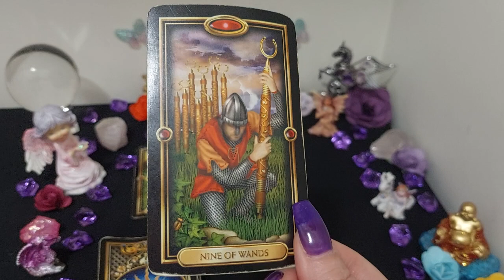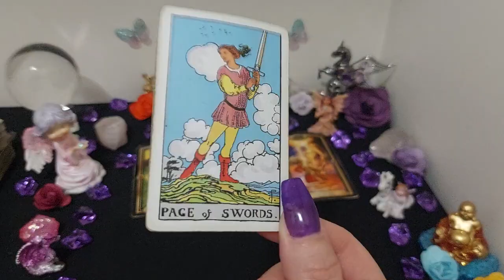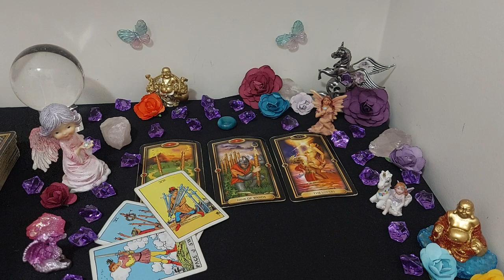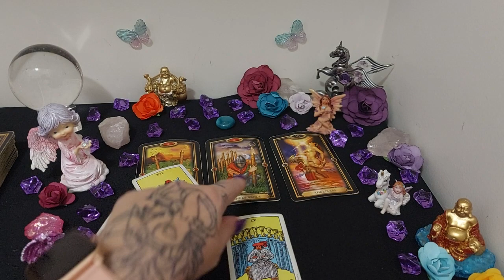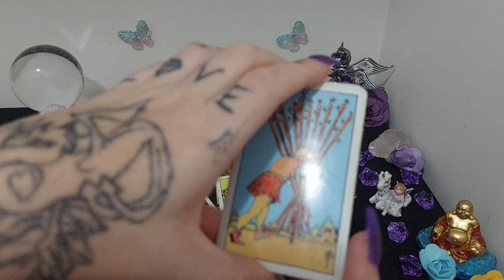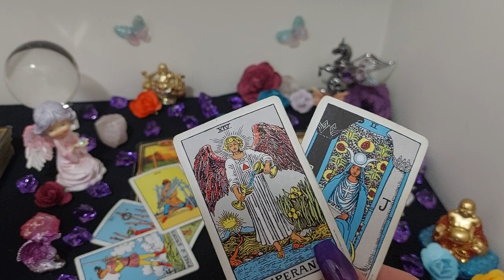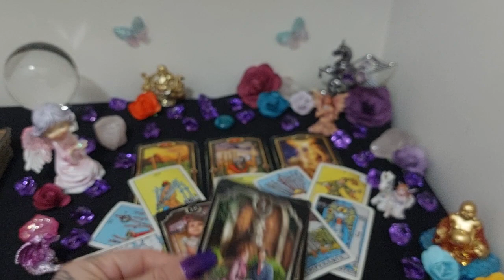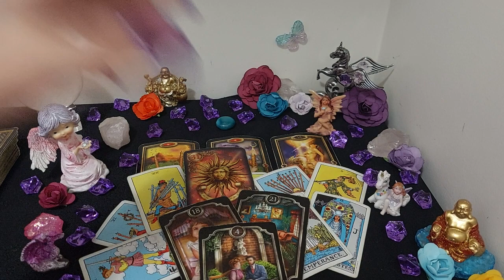Gemini * That ONE Person You Can't Resist * You Both Can't Help Yourselves!! *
* Gemini Tarot Reading *Join me every day exclusively for your daily tarot readings! *
Hello Gemini,
Welcome to your week ahead reading.
Todays Reading - * That ONE Person You Can't Resist * You Both Can't Help Yourselves!! *

This reading is shared with fellow signs of the same element.